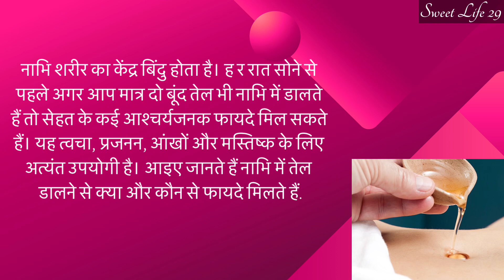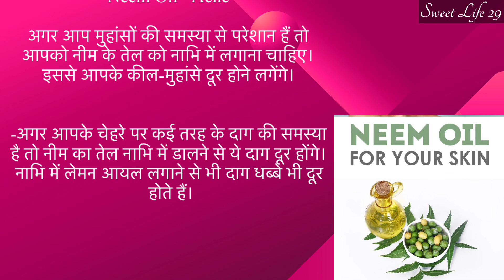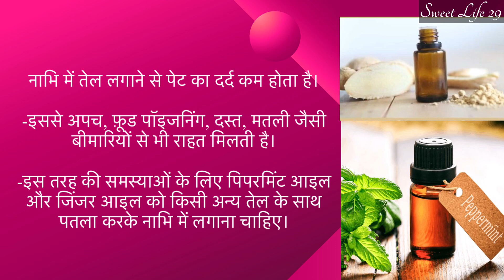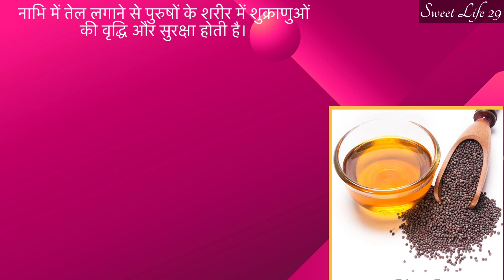Nabhi Mein Tel Lagane ke Fayde | Nabhi me Sarso Tel ke fayde | Nabhi mein Tel dalne se kya hota hai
Nabhi Mein Tel Lagane ke Fayde | Navel Belly Button Oiling | Nabhi mein Tel dalne se kya hota hai

Belly button oiling benefits
Nabhi oiling
Nabhi oiling benefits
Nabhi me